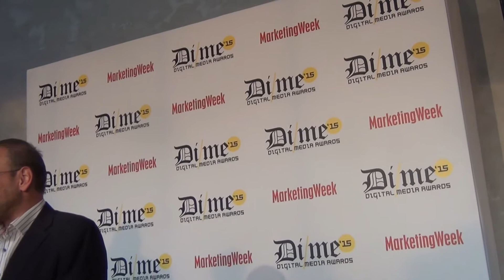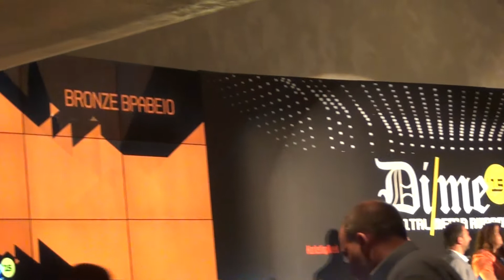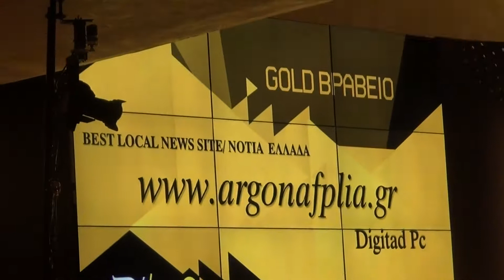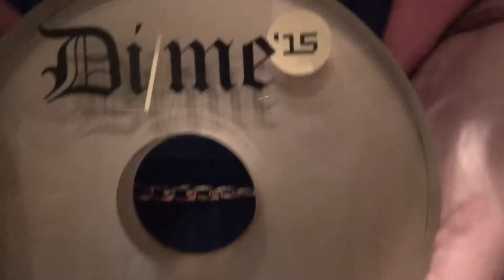Τo Argonafplia.gr ανάμεσα στους νικητές των Digital Media Awards 2015